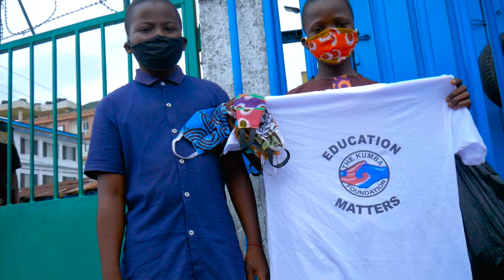THE KUMBA FOUNDATION DOCUMENTARY Liberia, West Africa.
Millions of children around the world are being denied brighter futures. Over the past years the Kumba Foundation has been following the youth of Liberia. Learning about their everyday struggles to obtain access to educational resources. Our approach extends beyond the schools to help ensure students have the necessary support to do their best learning.

Giving hope and empowering young children in Liberia, West Africa experiencing life challenges to achieve their fullest potential.